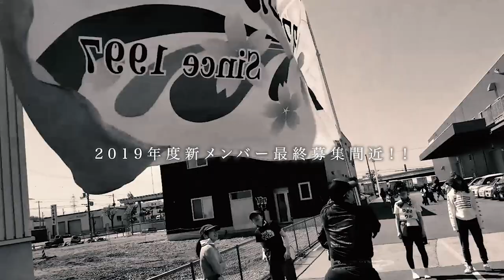YOSAKOIソーラン GOGO'S&クワザワグループ2019PV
染め半纏、舞台衣装、着物、衣装替え、和柄金蘭、転写プリント、旗、大幕、全国注文

YOSAKOIソーラン衣装・舞台衣装制作｜いおり屋